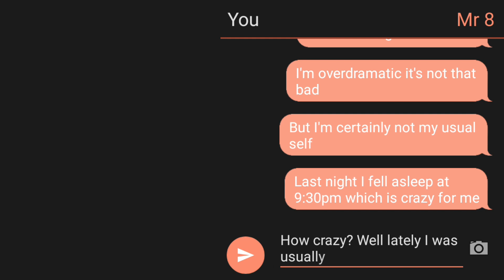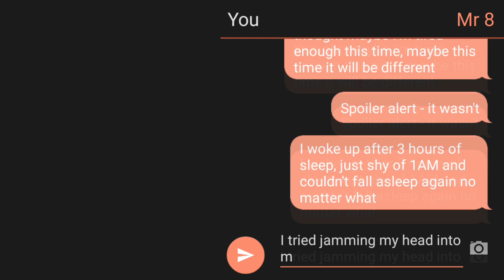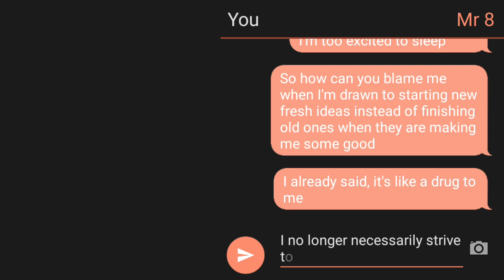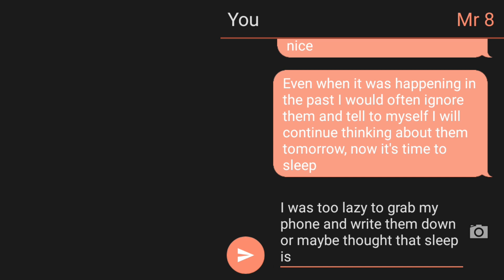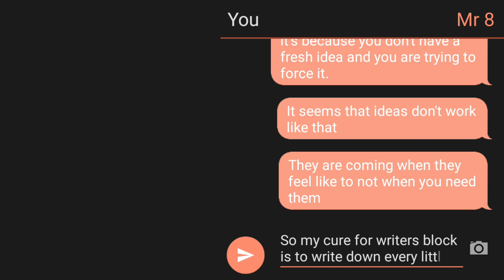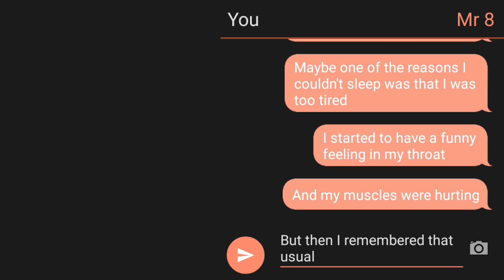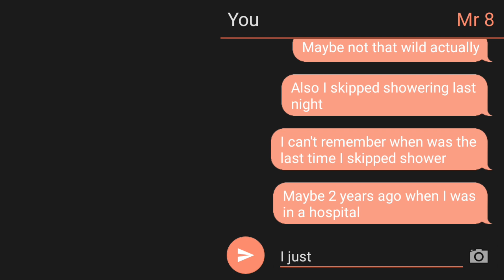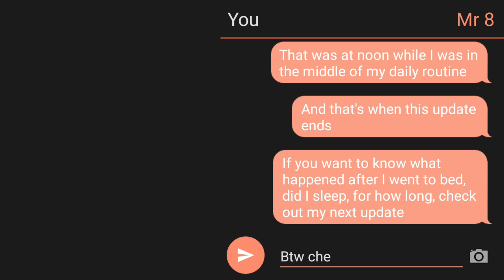Is it omicron or am I just tired? - Paying off $12000 in debt vlogging every 8 hours - Episode 41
Oh, I was wondering if this is my longest update and it is by far. Maybe even twice as long as the previous record holder.
That's why I'll keep it short here, you can read everything in the video.
Just to know what to expect, I may have the Omicron variant or my butt cheeks are just sore from an activity, nudge.